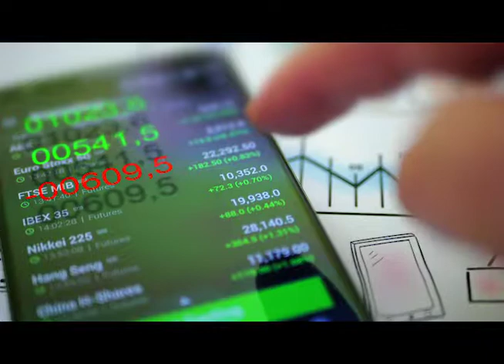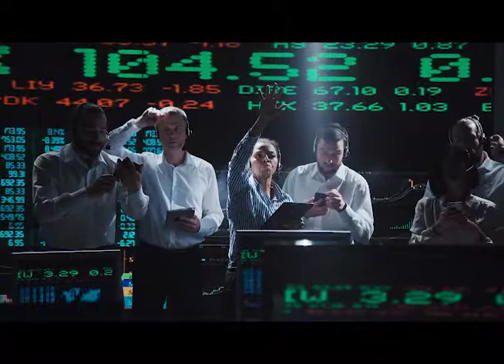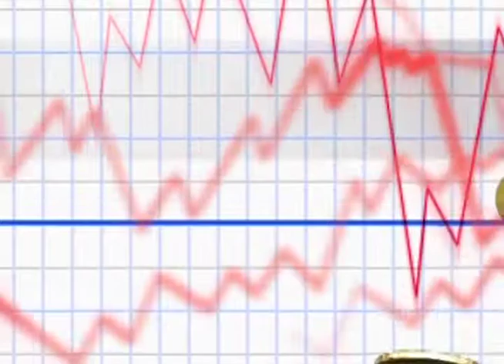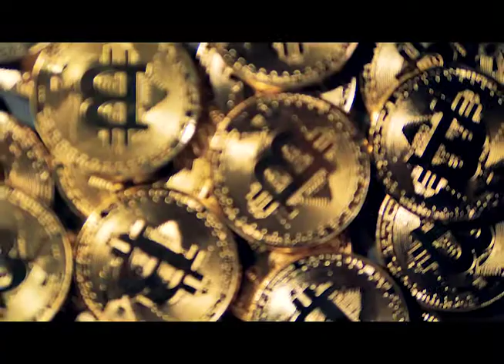Can modern economy learn from the tulip bubble?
Can we in modern cryptocurrency learn something from the aftermath of tulip mania or are we doomed to repeat history? We try to answer that question by highlighting what you as an enthusiast and/or investor can take along to the next big cryptocurrency bubble

Do you want to remain incognito when surfing on the internet then check out this

Bitcoin
1DV6qS5hZsMidPn8cvKJQmwf1vNtskt2Lg

Etherium
0xD66aeB3EF0A0F583A01E61eDd3d130238Db8424b

Videoblocks.com